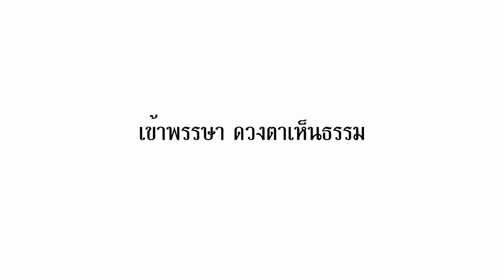สามีนอกใจ อยากให้อภัยแต่ทำไม่ได้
สามีนอกใจ
อยากให้อภัย แต่ทำไม่ได้
โกรธ จนกลายเป็นคนอารมณ์รุนแรง
จมอยู่กับอดีต...จึงตัดสินใจมาบวช เพราะอยากเกิดใหม่
และให้อภัยอย่างแท้จริง

พุทธสาวิกาศีล 10 เสถียรธรรมสถาน

เข้าพรรษานี้ ขอเชิญผู้หญิงอายุระหว่าง 5-65 ปี ร่วมบวชพุทธสาวิกาศีล 10 ณ หุบเขาโพธิสัตว์ เสถียรธรรมสถาน 2 อ.แก่งกระจาน จ.เพชรบุรี

ร่วมกตัญญู 40 พรรษาบนมรรคาแห่งธรรมของท่านแม่ชีศันสนีย์ เสถียรสุต
โครงการบวชพุทธสาวิกาศีล 10 ผู้ขอรับบวชพุทธสาวิกาศีล 10 (ปลงผม)

🌸ในวันเสาร์ที่ 4 กรกฏคม 2563 (เข้าพิธีขริบผม)
🌼รายงานตัวเพื่อเตรียมความพร้อมวันที่ 1 กค

1.ผู้สมัครบวชต้องเข้ารายงานตัวในวันที่ 1 กรกฎาคม 2563

2.เอกสารเพิ่มเติมในการเข้าร่วมโครงการบวชพุทธสาวิกา
-ใบรับรองแพทย์ (ขอผลตรวจสารเสพติด,hiv ,วัณโรค,ไวรัสตับอักเสบ B )
-รุปถ่าย 2 ใบ
-สำเนาทะเบียนบ้าน 2 ชุด

3.ผู้บวชควรอยู่ร่วมโครงการอย่างน้อย 9 วัน

4.ผู้บวชจะร่วมเดินทางและปฏิบัติ ณ หุบเขาโพธิสัตว์

กรุณาส่งข้อความแสดงเจตจำนงในการเข้าร่วมเพื่อรับการพิจารณาและคัดกรอง (รับจำนวนจำกัด)

อ่านรายละเอียด "บวชพุทธสาวิกาศีล 10"

ขอรับบวชติดต่อ
☎️ 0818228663 แม่ชีน้ำ หรือ 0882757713 แม่ชีพิสมัย
Id :sabaideetg